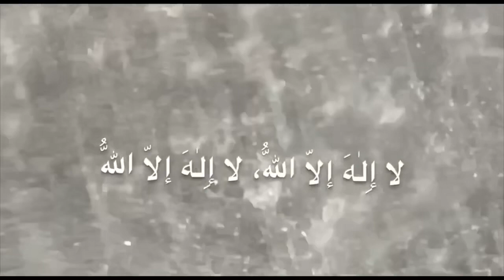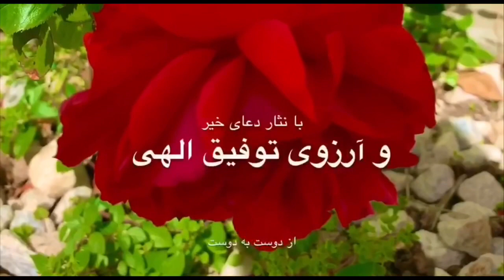اذان با صدای استاد محمد علی طاهری Azan Mohammad Ali Taheri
اذان با صدای استاد محمدعلی طاهری